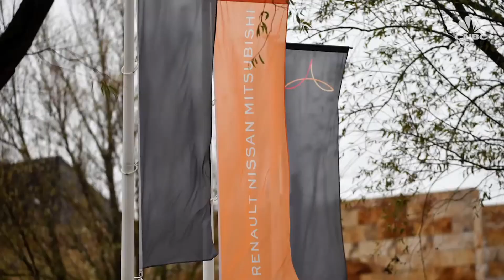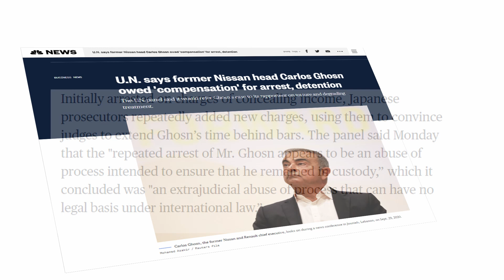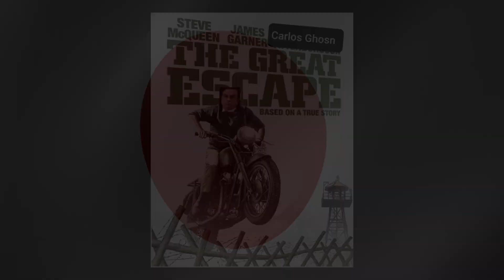Outside the Box: The Chairman’s Escape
An American father and son admitted in helping former Nissan chief Carlos Ghosn jump bail and flee Japan on their trial in Tokyo from June. They face up to three years in prison. Ghosn remains at large in Lebanon, which does not have an extradition treaty with Tokyo. He was a business star and head of an auto alliance joining Nissan, Renault and Mitsubishi Motors before his career abruptly end 2018, when Tokyo investigators arrested him. Ghosn, now an international fugitive, pulled off an escape befitting a Hollywood thriller. In this video from OrbisFabula, we will simplify this story and unravel the complicated information, so that YOU can learn from this saga and learn more about the world, so Open your Eyes, for this Saga.